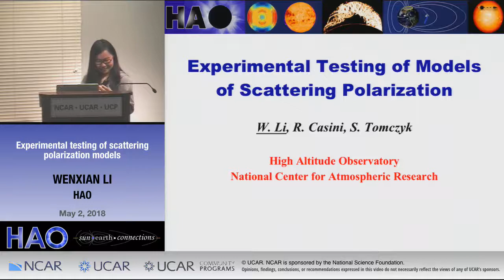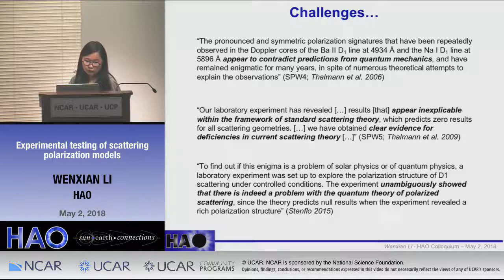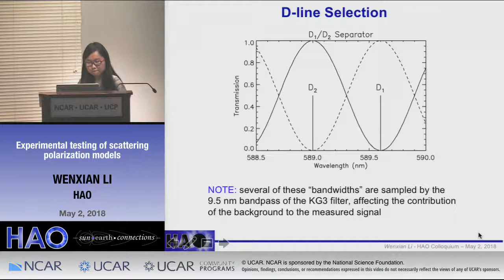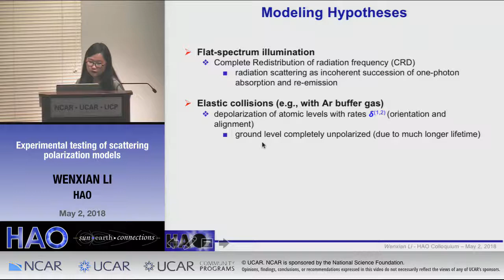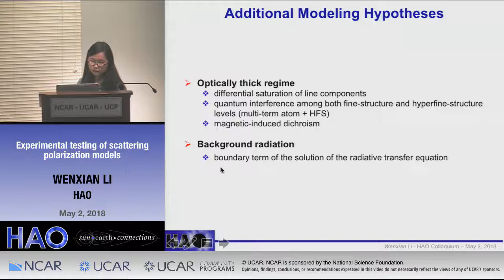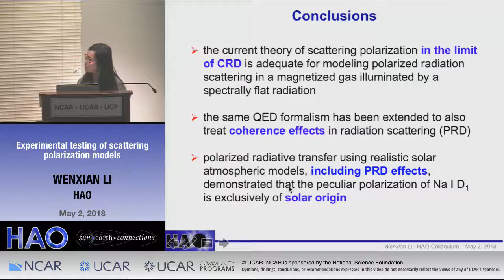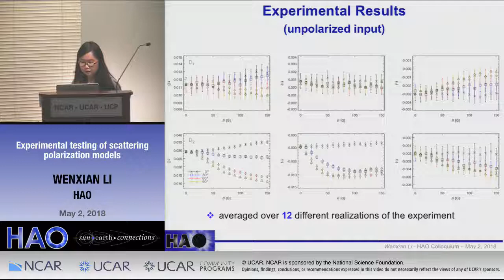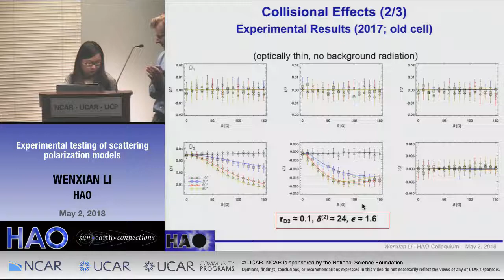WenXian Li | HAO | Experimental Testing of Models of Scattering Polarization